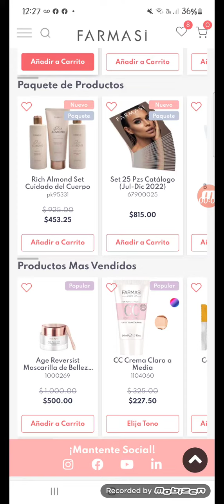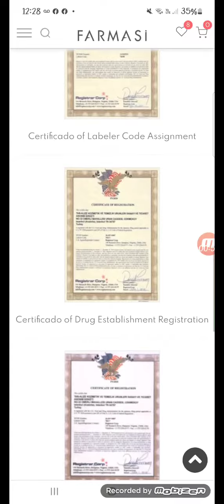Certificaciones Farmasi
Saly_making_up